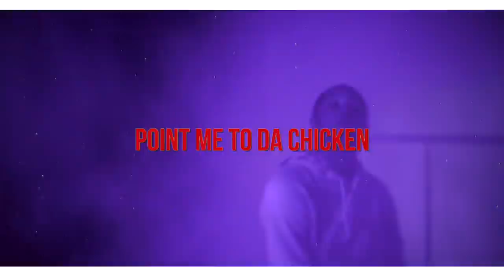Southwest Los Point me to the Chicken Ft Qualow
Southwest Los Point me to the Chicken Ft Qualow (Official video) shot by @chuckstarfilms
Tidal, AmazonMusic And Many More.
Thank For Supporting Cashline We Are nothing Without you